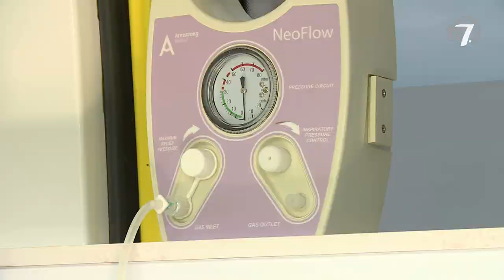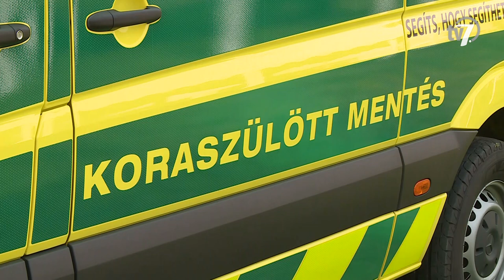Békés megye hírei - Híradó - 2024. 04. 08.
Hogyan működik együtt egy képzett kereső kutya egy táv-vezérelt négylábúval? Hol helyettesítheti az igazit egy robot? Mikor érdemes bevetni egy ultramodern technológiát a katasztrófavédelemben? Ezekre a kérdésekre kereste a választ közös gyakorlatán a Földön–Égen Mentőcsoport és a Békés Vármegyei Katasztrófavédelmi Igazgatóság.

Előre tervezett éjszakai, zajjal járó karbantartást végeznek a MÁV szakemberei Békés vármegye több vasútvonalán. A Budapest–Szolnok–Békéscsaba–Lőkösháza fővonalon, a békéscsabai vasútállomáson hétfőtől csütörtökig minden este 10 órától reggel 5 óráig tartanak a vasúti pályát érintő munkálatok. A vasúttársaság tájékoztatása szerint továbbá a következő időszakban szintén karbantartás várható a Mezőtúr–Orosháza–Mezőhegyes, illetve a Békéscsaba–Szeged vonalon. A karbantartást végző vasúti munkagépek az ismertetett időpontokban tartózkodnak és okozhatnak zajt az állomásokon, az állomások között és az átjáróknál. A MÁV a zajterheléssel járó éjszakai munkavégzés miatt a lakosság megértését és türelmét kéri.

A téli üzemet követően április elejére lekerült a takarás a békéscsabai szökőkutakról. Jelenleg az ivó-, a dísz- és a szökőkutak takarítása, átvizsgálása, próbaüzeme zajlik, az esetleges javítások után pedig április közepétől az őszi fagyok beálltáig csobog majd a víz a békéscsabai közterületek kútjaiban is.

A Bihari Túrák Egyesület egy túrával egybekötött, szemétszedős akcióprogrammal csatlakozott az Aktív és Ökoturisztikai Fejlesztési Központ Tavaszi Nagytakarítás idei kampányához április 5-én. Az Aktív Ökoturisztikai Fejlesztési Központ 1 hónapos akciója az erdők, fák napjától a Föld napjáig tart.

13 országból érkeztek hobbiállattartók Békéscsabára a hétvégi Nemzeti és Nemzetközi Kutyakiállításra. A rendezvénynek a CsabaPark adott otthont, ahol 1600 kutya mutatkozott be a nagyközönségnek.

Újra jótékonysági futógálát tartottak Gyulán. A mozogni vágyók és az adományozók mellett az árusok is felajánlották bevételük egy részét a Viharsarki Koraszülöttmentő Alapítvány számára.

Hazai pályán a Budapest Honvéd II. csapata ellen lépett pályára a Békéscsaba 1912 Előre a labdarúgó NB III dél-keleti csoportjának 23. játéknapján. A fővárosiak ugyan nagyon közel voltak a pontszerzéshez, de a hosszabbításban Vólent Roland gólt szerzett és eldöntötte a mérkőzés sorsát.